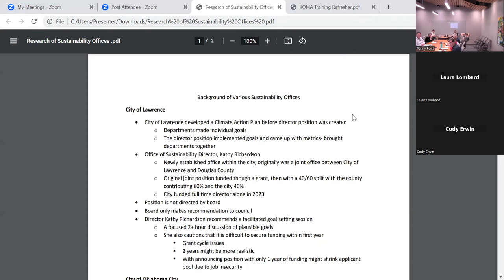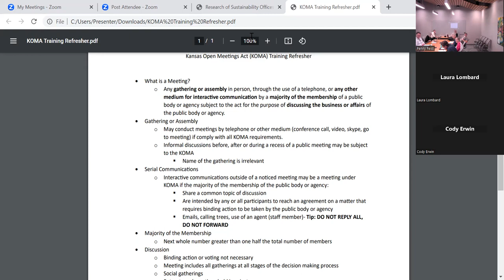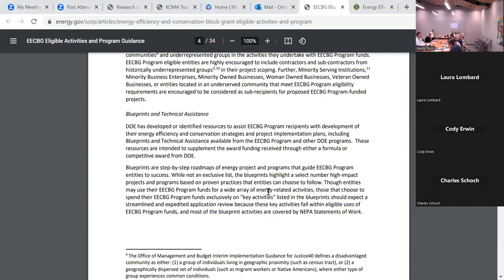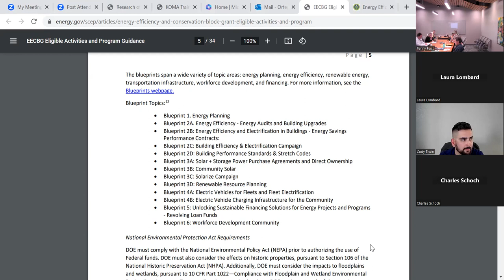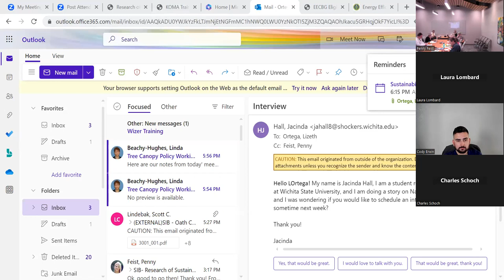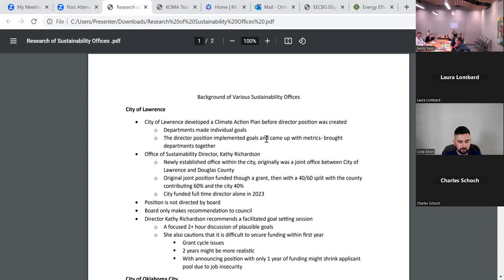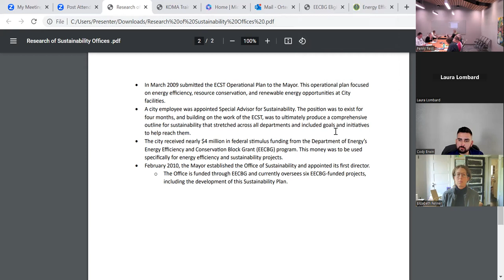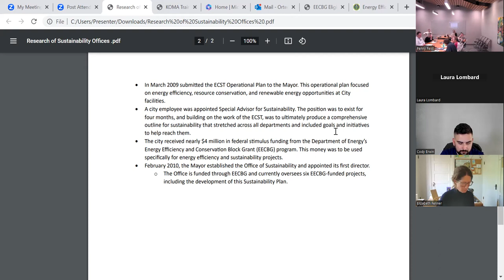Sustainability Integration Board Meeting May 24, 2023